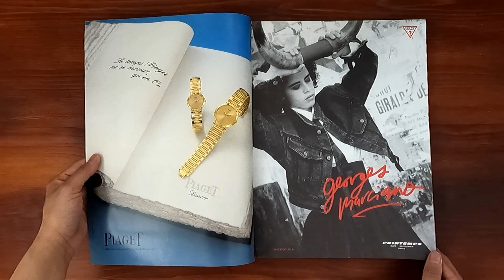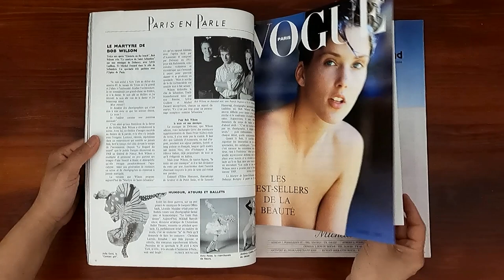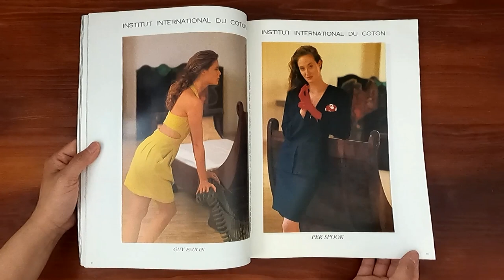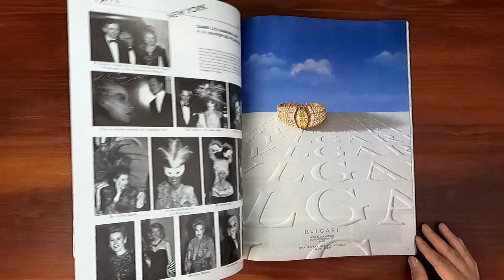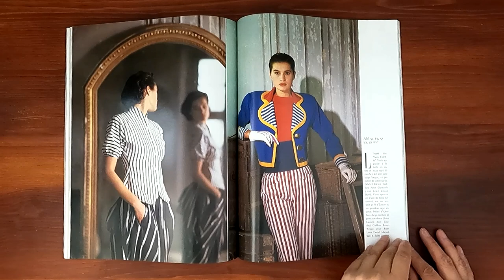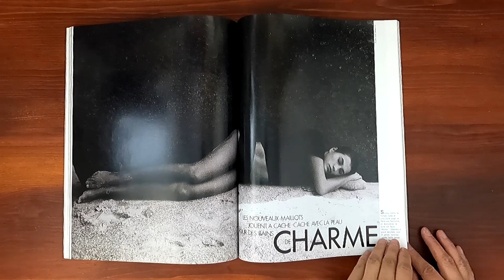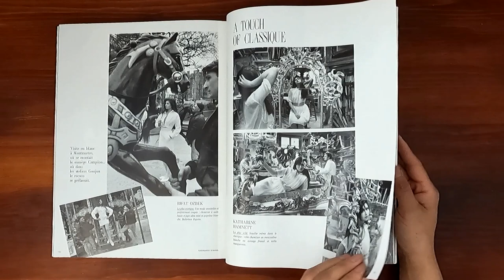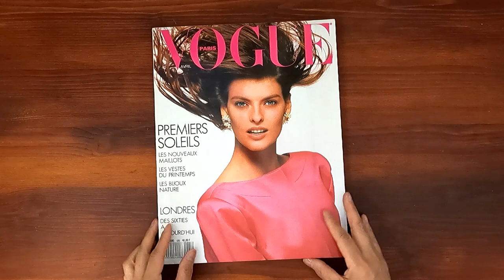1988 April ASMR Magazine Flip Through: French Vogue w Linda Evangelista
Vintage issue of French Vogue April 1988.  Relaxing ASMR sounds from page turning and a step back in time at the same time.

Linda Evangelista on the cover.  Exotisme en Douce. Le Passe Recompose. Fashions by Chanel, Yves Saint Laurent, Herve Leger, Claire Dedeyan, and more. Cover story of the models. Bijou Chou. A touch of romance. Manolo Blahnik. O Dames de France. Les Talismans de Tina.

Ads: Paiget watch, Rodin, Lancome, Giorgio Armani, Estee Lauder, Romeo Gigli, Levi's, Gerald Genta watch, Harel, Complice, Kanebo, Gucci perfume, Yves Saint Laurent, Christian Dior eyewear, Chopard, Louuis Feraud jewellery, Paloma Picasso, Les Temps Chanel, Hanro Trend, Rochas, Gianni Versace